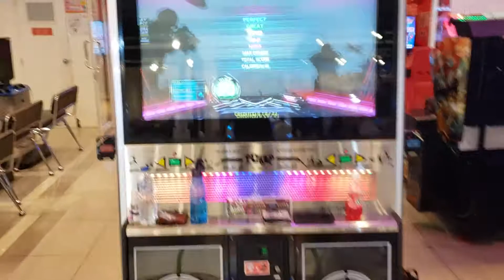[PIU XX] Indestructible D20 - First Try (Update 2.01)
This is a REALLY fun chart. I have to work on my stamina for this chart - I would've break on if I kept my head cool even though I was tired